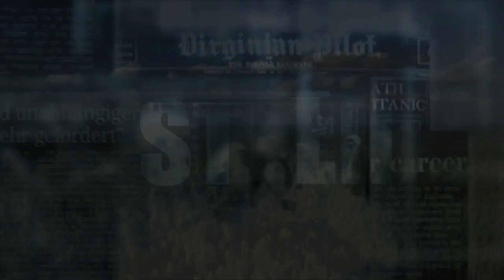Dia Mirza 's Message, "Take Action Today"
Dia Mirza took to Twitter on World Environment Day 2021 and posted a video urging individuals to participate in the restoration process. "All of us can be part of the restoration of the generation, snap everything it takes, through urban cleanup. Join Generation Restauration, take action today "The United Nations Environment Ambassador for the Goodwill (UNEP) and Advocate for SDGs of the UN Secretary-General said in the video. "My work is about urban greenery! More native plants and trees are planted. This World Environment Day and every day should be part of the Generation Restauration. Identify, and share with us what action you would like to take, "Dia Mirza has written.